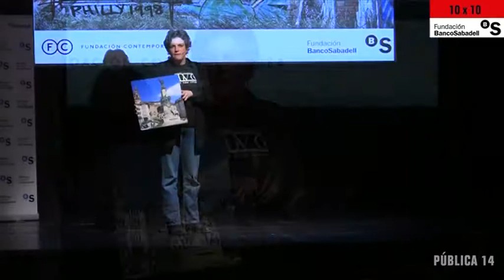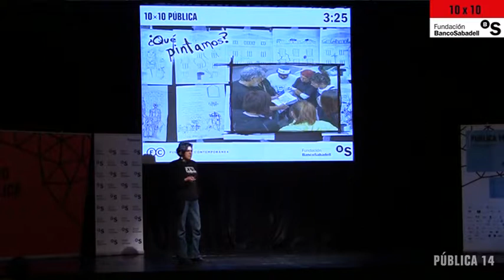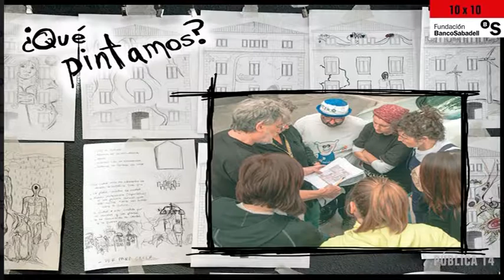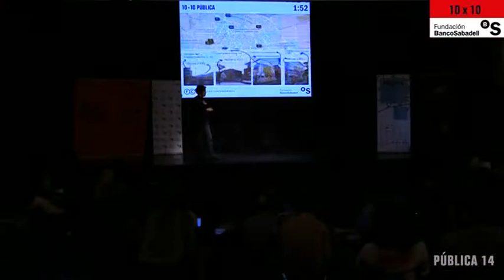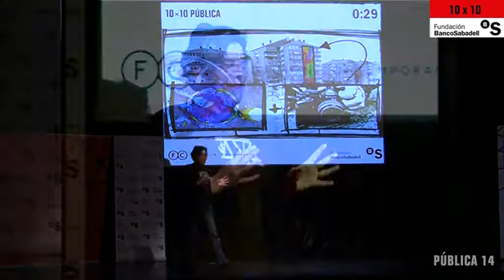10X10 PÚBLICA 14 VERÓNICA WERCKMEISTER LACARRA Monumental Mash up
Arte público monumental, permanente, colectivo y socialmente específico. Un grupo intergeneracional de voluntarios diseñan y crean un mural hibridando técnicas de pintura y fotografía. Tanto el proceso como el producto final exploran el reto social de la “tercera edad”.

Presenta Verónica Werckmeister Lacarra Pintora muralista y desarrolladora del único programa europeo de muralismo colaborativo.